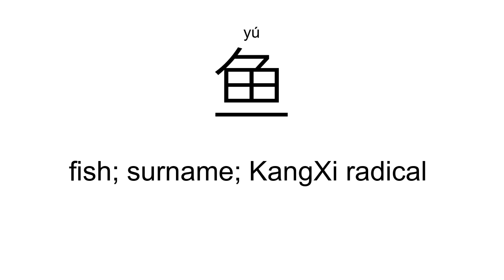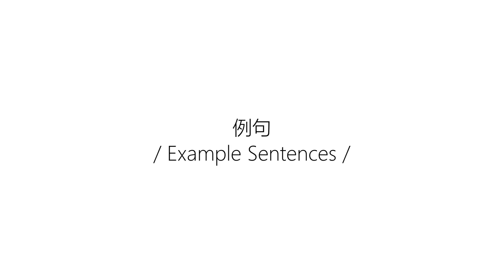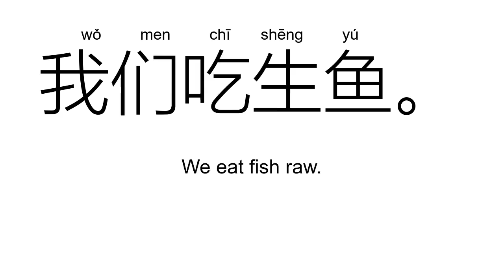‘鱼’yú（Definition）;【金鱼、鲸鱼、钓鱼、鳄鱼、鱼台、鱼雷、】